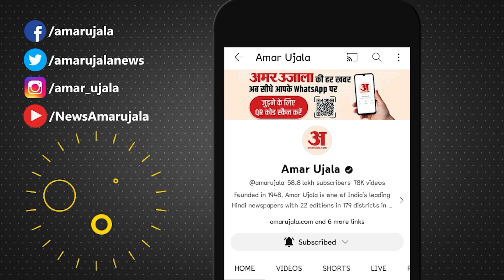Republic Day 2024: गणतंत्र के रंग में रंग गए प्रभु Mahakal, देखिए मनमोहक श्रृंगार